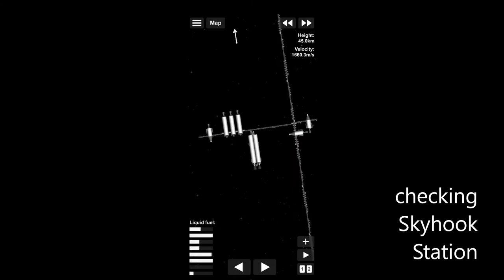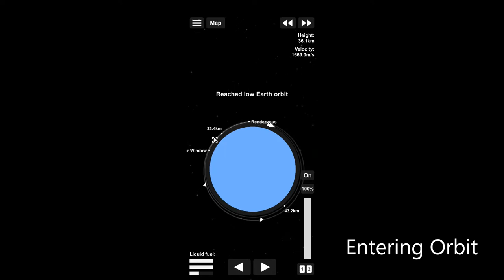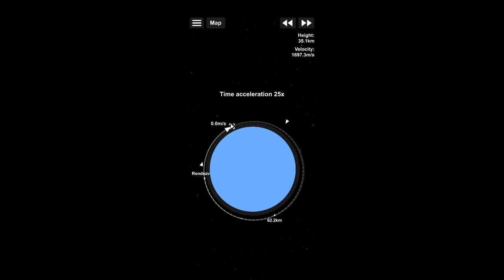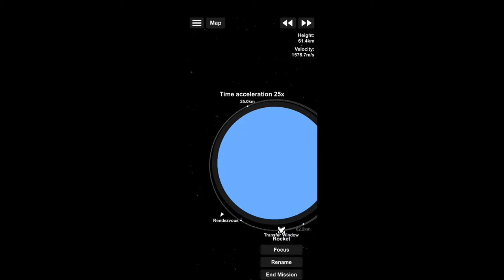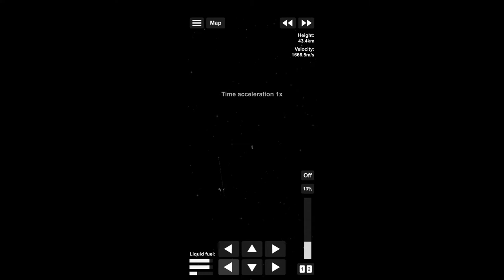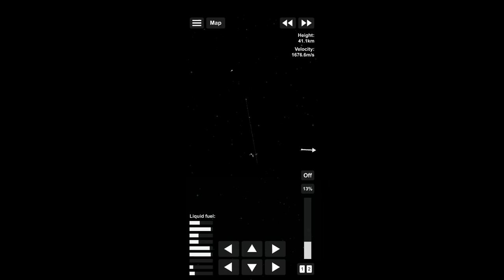Extend The Earth Skyhook【StarRiver】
in today's Video, I'll Launch SH-II Rocket to Extend the spin arm of Earth Skyhook Station(ESS)

Chapters:

00:00 Intro
00:14 check the Station
00:35 Lift Off
05:00 Start Docking
05:45 Extend the Arm
11:19 Outro